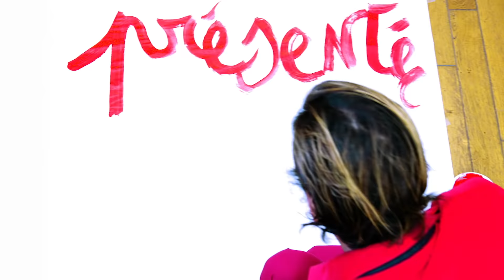Ariel Wizman : Où Est Le Snob ? [Les Clochards Célestes#74]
🛑Assistez aux émissions, découvrez les émissions interdites et censurées, l’émission que Stéphane Plazza a fait interdire, l’émission où j’étrangle Mezrahi, l’émission ou Nicolas Ker fait une crise cardiaque en direct , les offs dingues, rencontrez vos célébrités préférées, rendez vous sur le tipee

🛑Retrouvez ma folle vie, mes dîners avec des stars, des infos exclusives, des séquences privées avec des célébrités que personne n’a vu sur mon Instagram. Et je réponds à tous les DM
Sinon insta : lesclochardscelestes
Ariel Wizman, dandy de grand chemin et DJ nous embarque sur la carte du snobisme

ᐧ